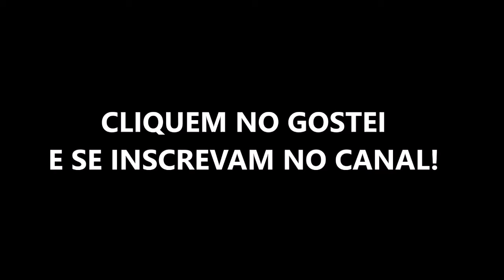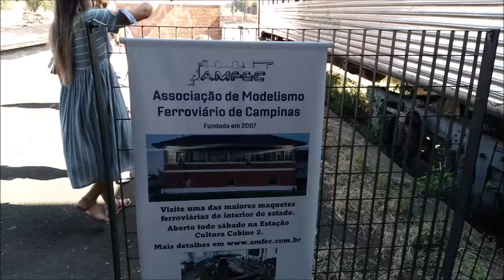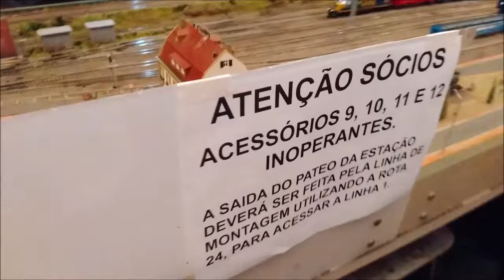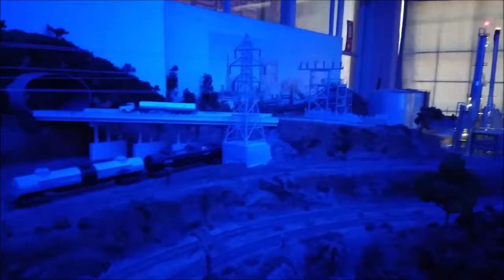MAQUETE DA AMFEC + CARRO DE PASSAGEIROS em CAMPINAS!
Nesse vídeo nós mostraremos a bela maquete da AMFEC - Associação de Modelismo Ferroviário de Campinas, localizada na antiga Cabine de Chaves 2 do pátio, bem como o carro de passageiros SI 4201 da antiga FEPASA, que fica guardado junto à estação.

TORNE-SE MEMBRO DO CANAL! Clique no botão "SEJA MEMBRO" e receba benefícios exclusivos!